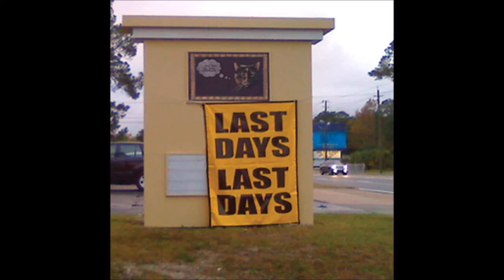another cultural landslide 16 and a 21st century lullaby